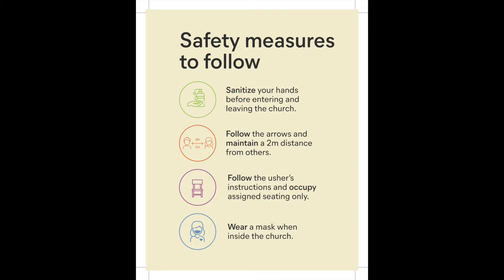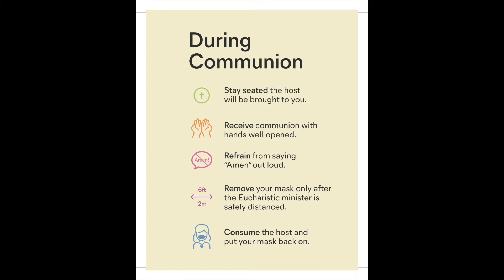Réouverture de Holy Name of Jesus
Bienvenue à Holy Name of Jesus Parish à Laval, Quebec. Nous sommes au service de la communauté catholique anglophone de Laval depuis 1965.  À Holy Name of Jesus, nous avons une communauté diverse. Nous voulons nous assurer que tous ceux qui assistent à nos messes se sentent bien accueillis et comprennent nos directives.
Filmé par: Fr.Joy, Fr.Shyju & Dan Miller
Édité par: Kevin Reda
Voix off: Sabrina Da Silva